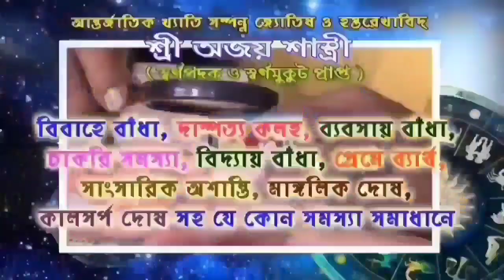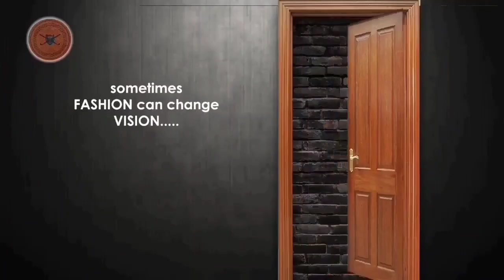গোঘাট থানার পক্ষ থেকে জরুরী মাইকিং।